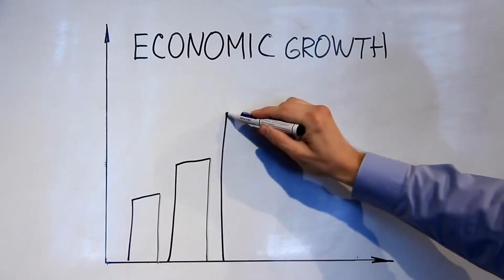Tempest of the Battlefield Audio Novel Full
Novel: TEMPEST OF THE BATTLEFIELD
Chapter: 1
Author: Skeleton Wizard
Genre: Action, Adventure, Martial Arts, School Life, Sci-fi, Slice of Life, Xuanhuan